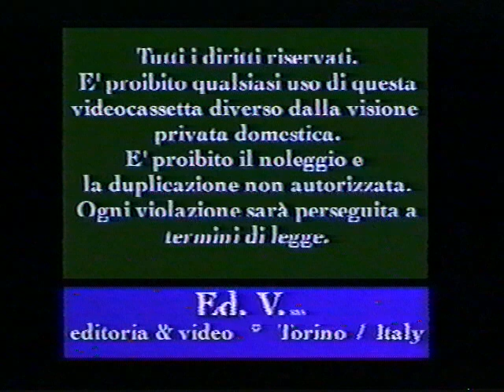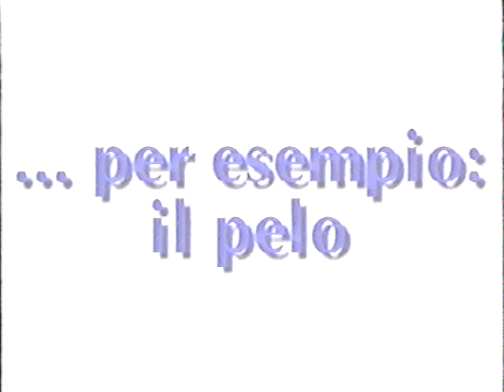Cane Corso History DOC 01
Cane Corso History